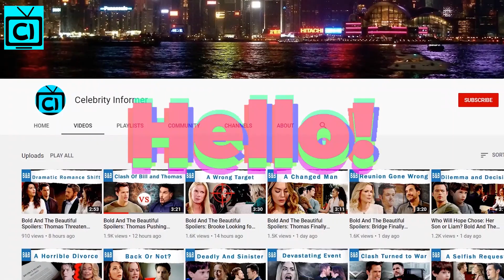B&B Spoilers: Douglas insecure over Hope pregnancy news - jealousy turns danger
If a happy couple doesn’t face anything bitter after their sweet reunion, will the soap even remain a soap? Likewise, Liam Spencer and Hope Logan will be enjoying their reunion but how long will the happiness really last? Look how just lovely Hope, Liam, Beath Spencer, and Douglas Forrester are currently. However, it sure is a time for them to run on the right track for their future.